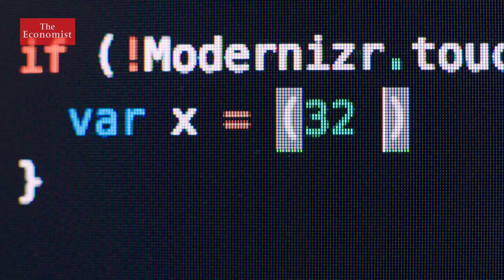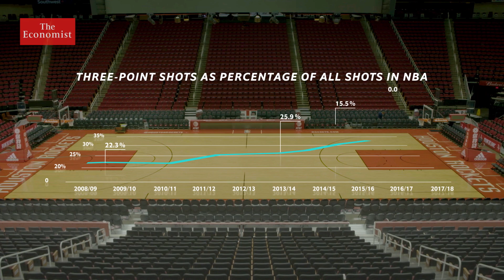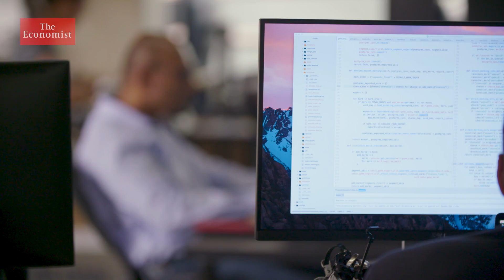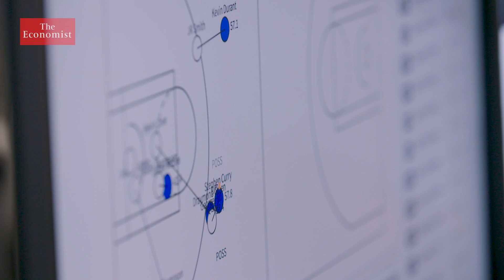How data transformed the NBA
NBA teams are changing the way they play basketball. The Houston Rockets, who boast stars like James Harden, have used data analytics to help them become championship contenders in recent seasons. Film supported by @DXCTechnology

An invisible powerful force is lifting professional basketball to new heights, transforming how this multibillion-dollar sport is played and, crucially how to win.

In elite sport the difference between success and failure is often the finest of margins. The Houston Rockets are one of the top teams in NBA basketball. They boast some of the sport's biggest stars, including the NBA's most valuable player in 2018.

In the past decade the Rockets have risen from mid-table mediocrity to serious NBA championship contenders. But it's not just big names that have fueled this dramatic ascent - it's big data.

The Rockets recent success owes much to their pioneering decision to start crunching data about every aspect of their game - and this is the man responsible. Computer scientist Daryl Morey is the sport's foremost data and statistics guru among NBA bosses. Ten years ago Daryl set out to find that winning formula. The Rockets were one of four NBA teams to install a pioneering video tracking system which mined raw data from games. What they discovered changed the way teams try to win.

In the 1990s, long two-point shots from just inside the three-point line were common but Darryl's data analysis showed that statistically these shots provided the worst return.

In the 2017-18 season the Rockets made more three-pointers than any other team in NBA history and this was a major reason they won more games than any of their rivals.

Professor Rajiv Masheswaran co-founded Second Spectrum. The analytics company gathers and codes a vast range of increasingly granular data for all 30 NBA teams. Cameras now track and record 3D spatial data for every player and ball movement at 25 frames per second. Machine learning technology uses this huge volume of data to produce interactive visualizations allowing teams to analyze the minutiae of their performances and achieve marginal gains on court.

There is a particular focus on all important data around player movement and the probability of making a shot.

Qualitative data analysis has even changed the type of players that successful teams like the Rockets have players today are on average leaner and more agile. When it comes to recruiting new players from the college draft each season, poring over data on player performance has given the Rockets a winning edge.

Basketball has constantly changed but it's about to enter a brave new world where data could be courtside in the hands of coaches, helping to swing a game as it happens.